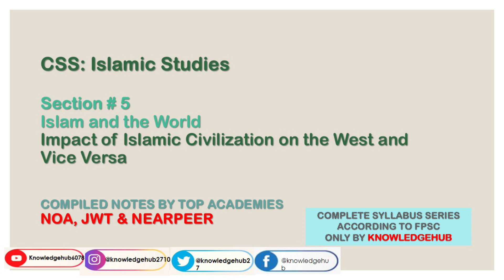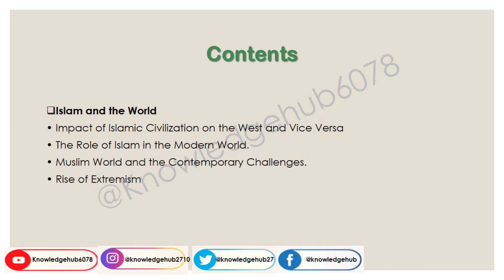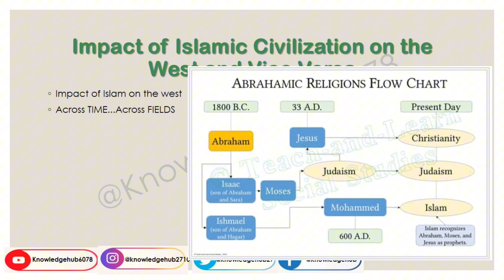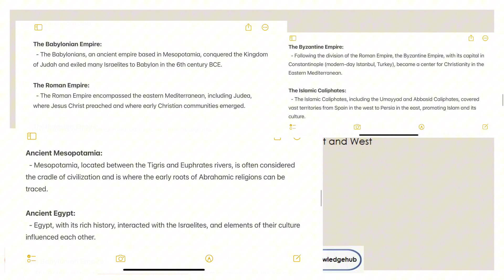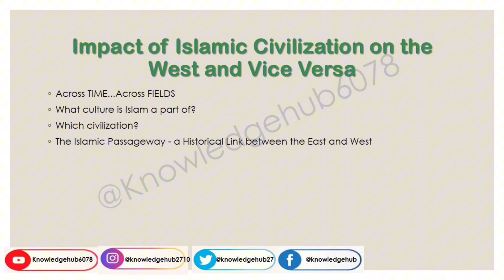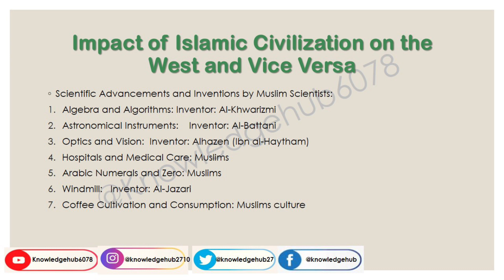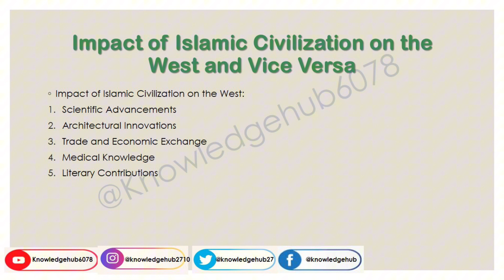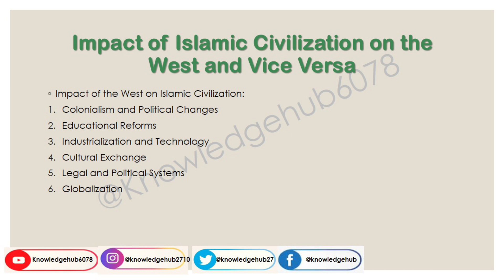Impact of Islamic Civilization on the West and Vice Versa| CSS Islamic Studies| Islam and the world